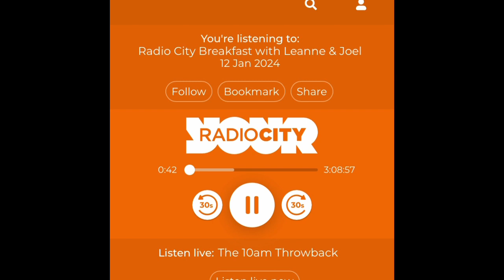Warm Hubs at The Life Rooms - Radio City